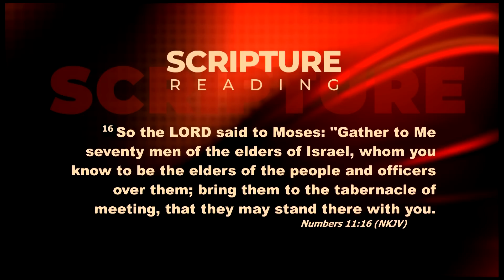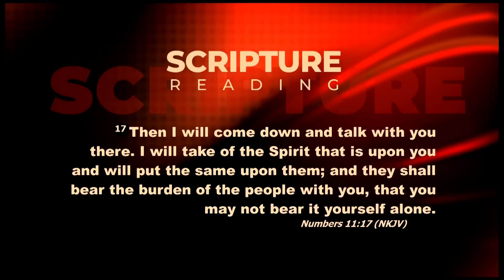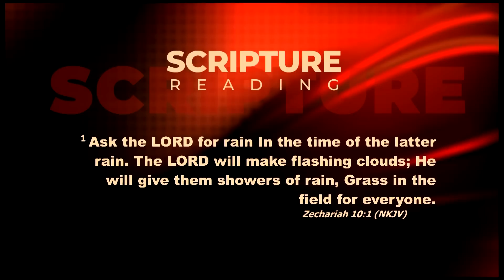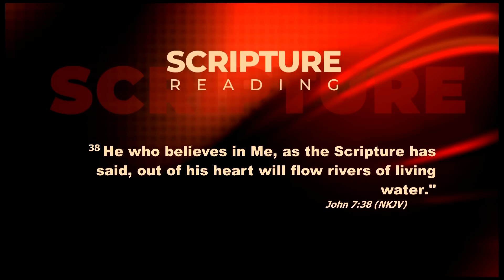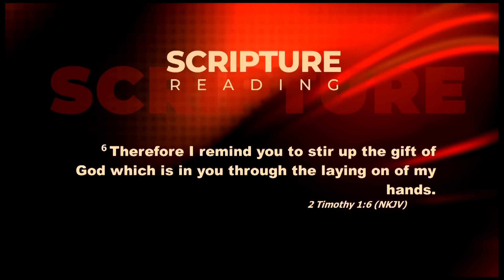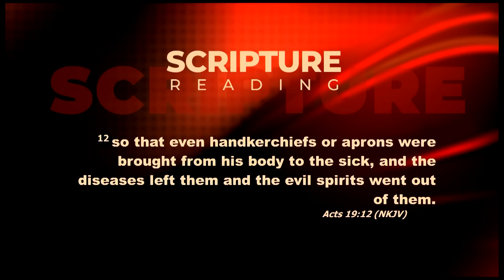THE ANOINTING PART B